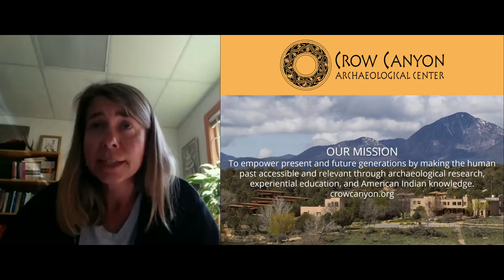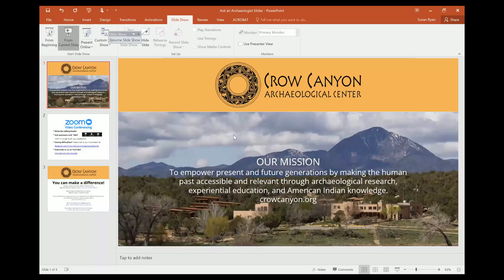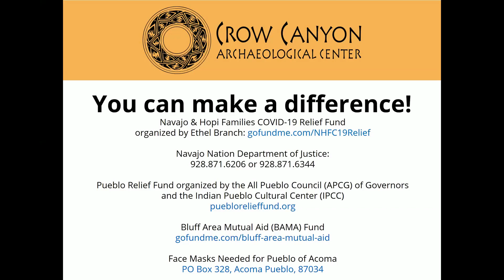Ask an Archaeologist with Becky Hammond, Steve Copeland, and Susan Ryan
Hosted by Dr. Susan Ryan, Chief Mission Officer; Becky Hammond, Educator and American Indian Outreach Coordinator; and Steve Copeland, Field Archaeologist, this is your opportunity to ask three Crow Canyon staff members any questions you have about archaeology! Our panel of presenters are here to provide insights to all of your most burning questions - with no question being too big or small!